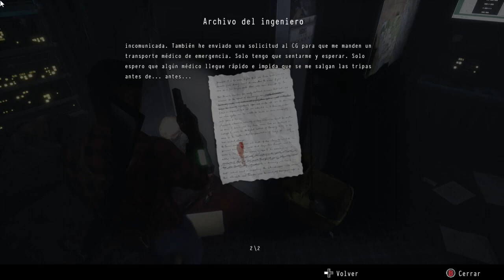Daymare 1998 ,pc,parte 15 A por Sadman